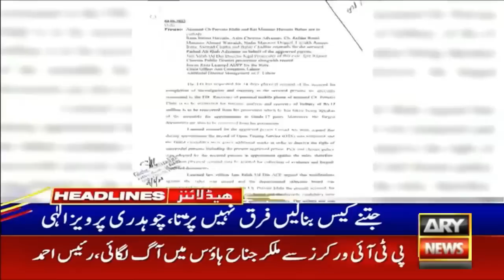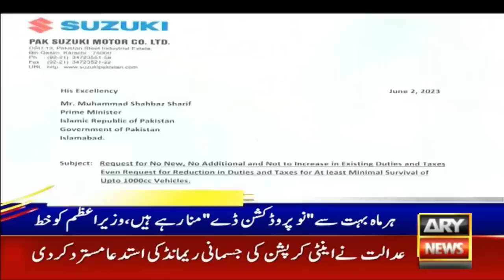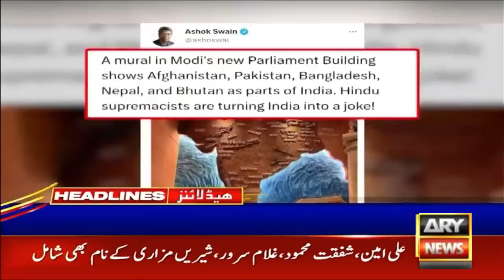ARY News 3 AM Headlines 5th June | 𝐉𝐚𝐡𝐚𝐧𝐠𝐢𝐫 𝐓𝐚𝐫𝐞𝐞𝐧 𝐈𝐧 𝐀𝐜𝐭𝐢𝐨𝐧!!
-Punjab police to challenge Yasmin Rashid’s acquittal in high court

-Jahangir Tareen’s new party name ’emerges’

-MQM works to win Sindh opposition office after PTI falls apart

-CJP Bandial okays allowance for SC employees

-PPP bags 155, JI 130 seats after KMC special seats election completes